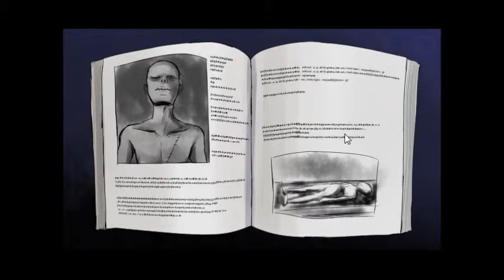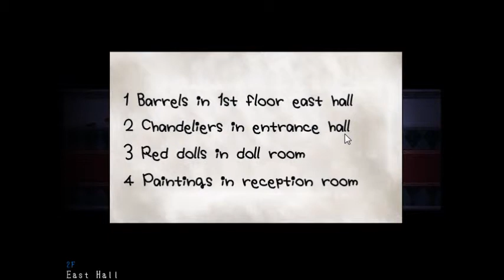Mad Father p2